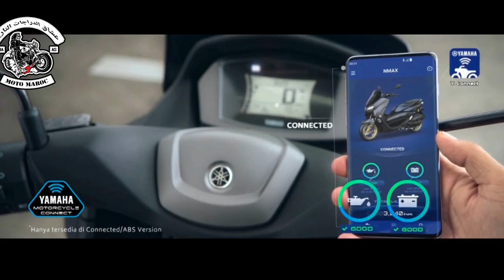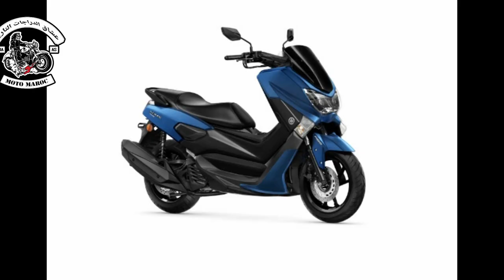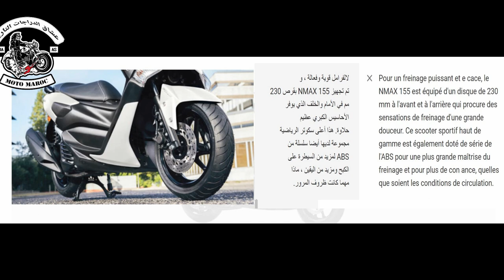Yamaha New NMAX Baru 2020/Review nmax 155/جديد سكوتر ياماها 155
instagram عشاق الدراجات النارية Cj0KCQjwoebsBRCHARIsAC3JP0KE72FjrQ8oUr8mmDlz1l7oBKuQ7zB8s23KCHdGQyGB_Mp0_aaX8H4aAgTbEALw_wcB Style dynamique pour
un usage quotidien
Ce scooter urbain haut de gamme est bien plus qu'un
mode de transport quotidien. Il a été conçu pour
procurer des sensations réellement sportives et
décoi antes, pour des déplacements plus rapides et un
plaisir de conduite plus intense.
Son châssis compact et sportif o re une certaine
stabilité et une grande agilité. Et pour o rir de
meilleures performances associées à des économies de
carburant importantes, le moteur quatre temps de 155
cm³, conforme à la norme EU4, est doté de l'injection et
d'un système de commande de distribution variable
(VVA).
Pour plus de commodité, le NMAX 155 possède un
espace de rangement volumineux sous la selle et un
vide-poches avec prise 12 V à l'avant. Par ailleurs, les
motifs boomerang et le tunnel central accentuent
l'allure dynamique de son design, typique la gamme MAX.